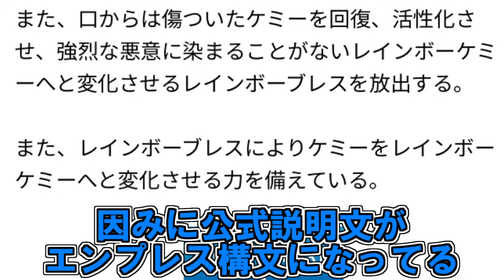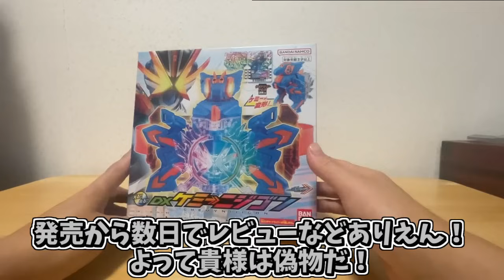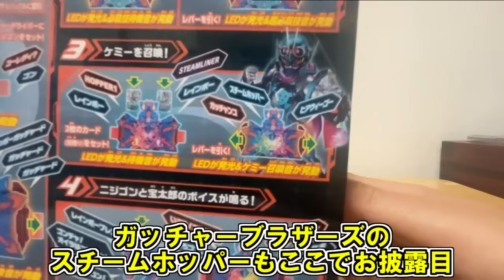【虹の架け橋】青空に架かる最高のガッチャ！仮面ライダーレインボーガッチャード＆DXケミーニジゴンをゆっくり雑談解説＆レビュー【ゆっくり解説】【特撮】